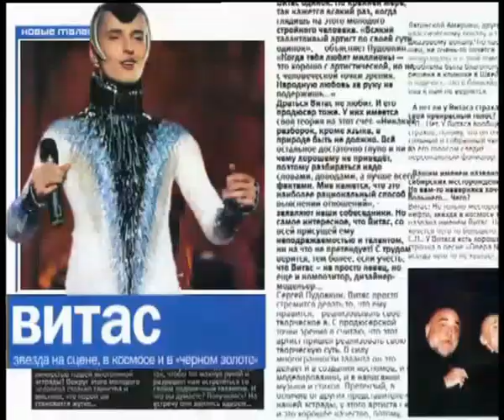Vitas Concert 2003 DVDRip xvid